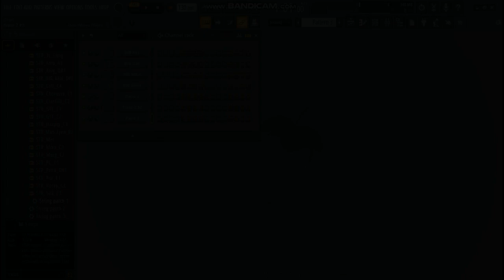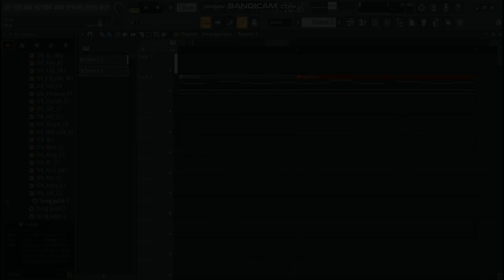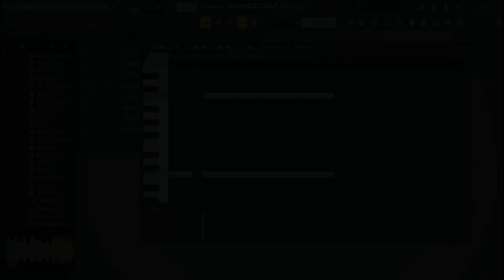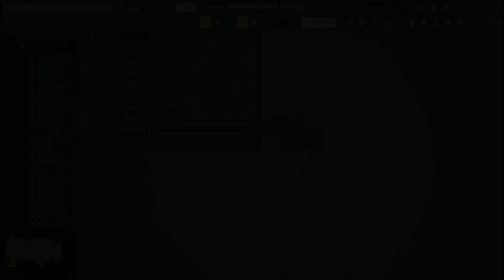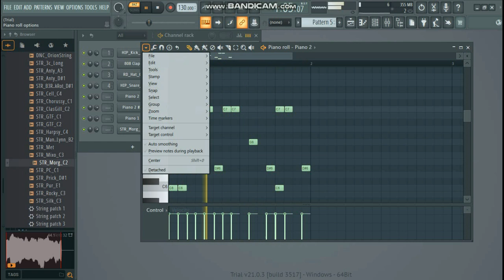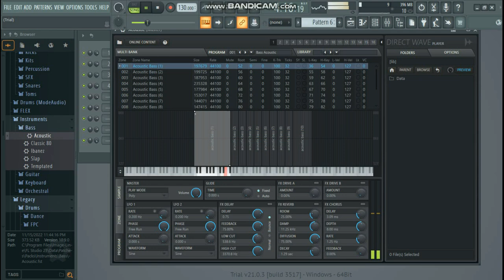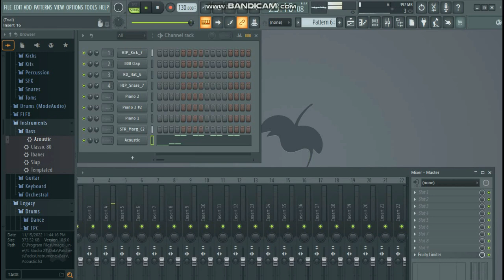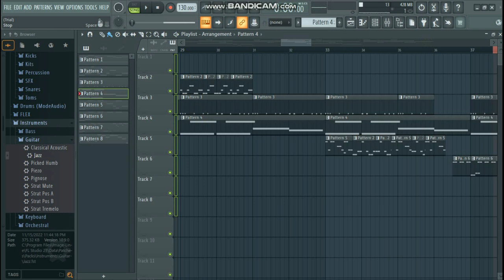how I make music full version